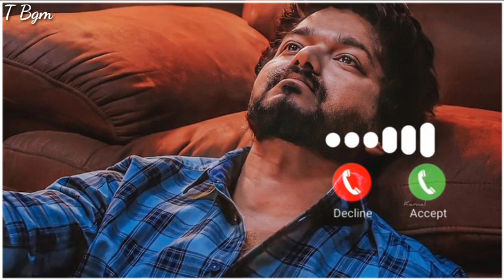New Ringtone 2021 || Sad Boy Bgm Ringtone || Telugu Bgm || Tamil Bgm || T bgm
t bgm